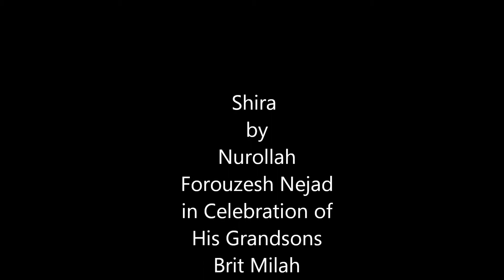Judeo-Persian Traditions: Shira: Poetry Recitation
Shira is a set of poems either farsi, judeo-farsi [ judeo-persian ] or hebrew which is recited by an older member of the family for happy occasions, in particular weddings. Reading Shira for celebrati